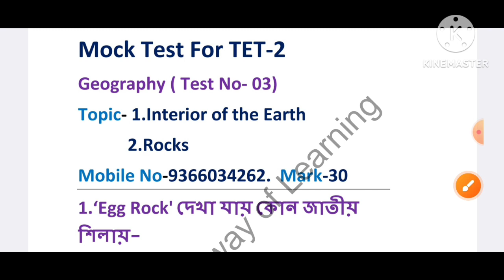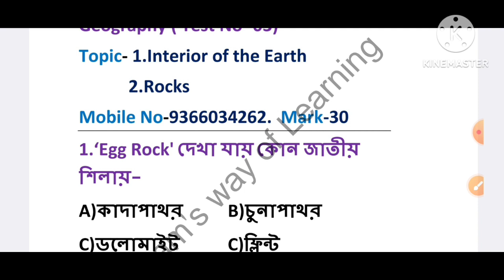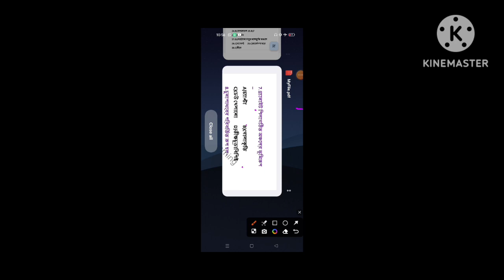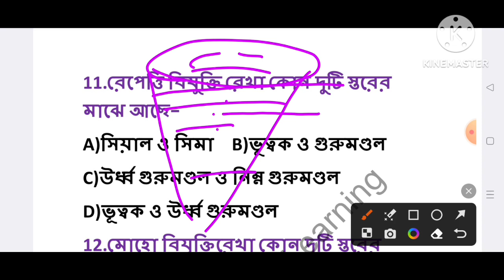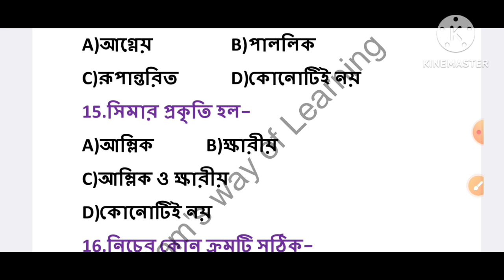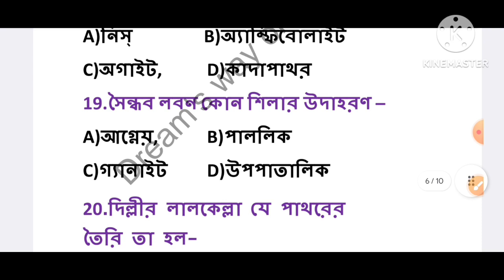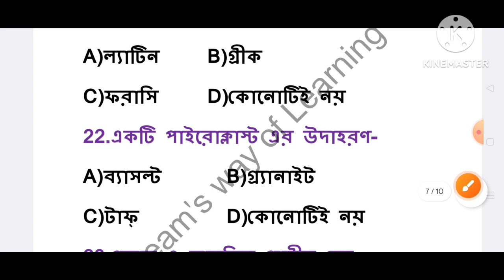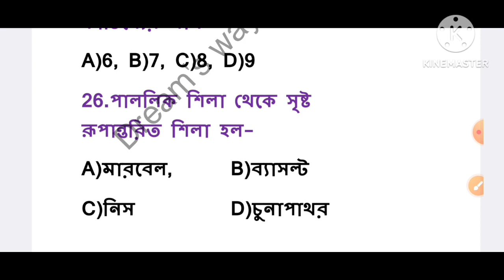Mock Test-2||ভূগোল|TET-2|WBTET|STGT|Rocks|Interior of the Earth |শিলা|M.C.Q-30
Welcome to Dream's way of Learning
Mock test